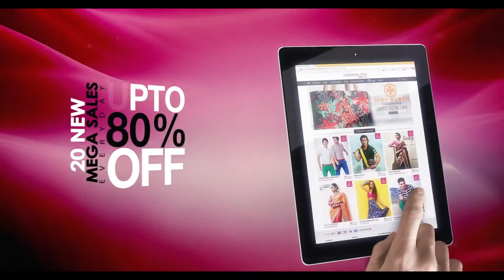FashionAndYou 2014 Television Commercial Campaign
FashionAndYou launches its new TVC, positioning itself as the leading flash sales website in fashion & lifestyle segment.